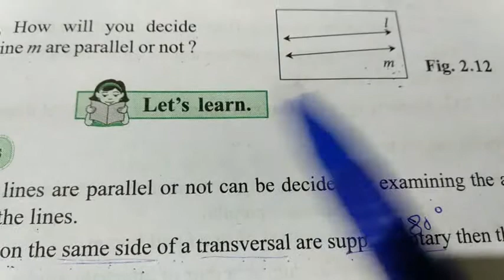Tests for Parallel Lines क्या है।9th Std Maths 2 parallel lines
Tests for Parallel Lines क्या है
9th Std Maths 2 parallel lines

   Today we are going to start class 9th Maharashtra board New Syllabus Maths and our topic is Tests for Parallel Lines.
    Tests for Parallel Lines क्या है easy method se हिंदी में explain karenge.